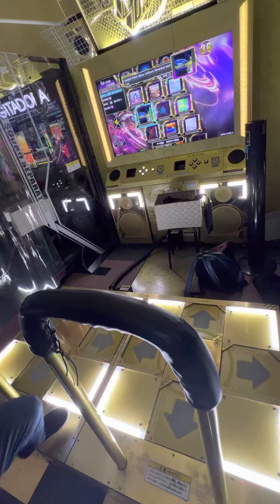【DDRA3】【WAVE】 DDR DDR_A3 DDRA3 町田ラウンドワン 2023/04/28